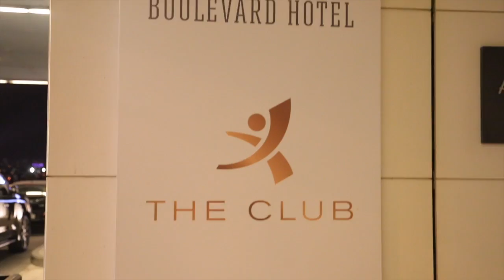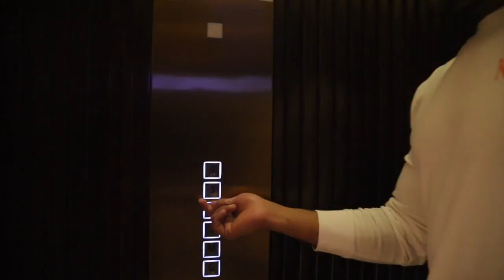معلومات لم تعرفها عن أذربيجان azerbaijan Baku 😜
اخوكم خالد السعدون من قناة آي خالد تي في

يشرفني اخوتيييي تضيفوني#اخوان_خالد المخضرمين
حياكم على الإنستغرام

نشركم لمقاطعي يعتبر دعم كبير لي